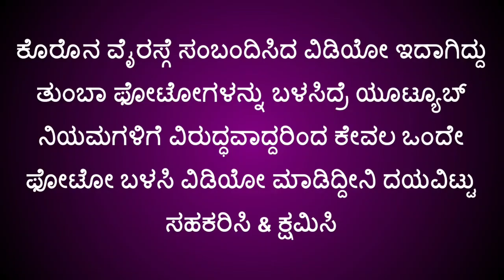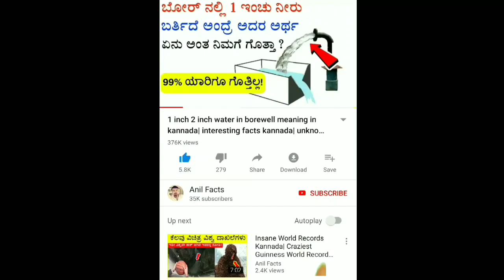ಕೊರೊನಾಗೆ ಔಷದಿ ಇದೆ, ಆದ್ರೆ ಯಾಕೆ ಚೀನಾ ಅದನ್ನು ಜಗತ್ತಿಗೆ ನೀಡುತ್ತಿಲ್ಲ ಗೊತ್ತಾ? Anil Facts